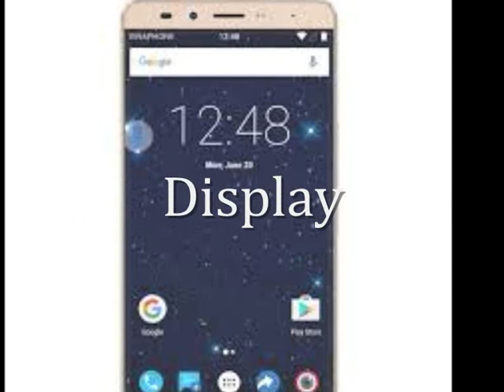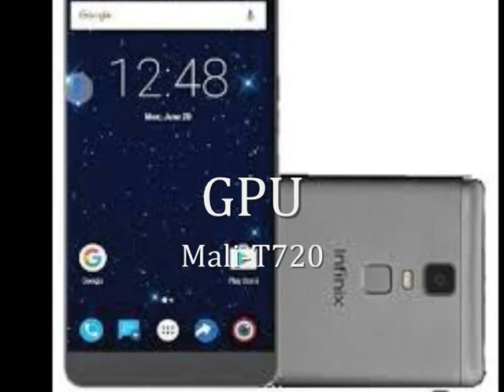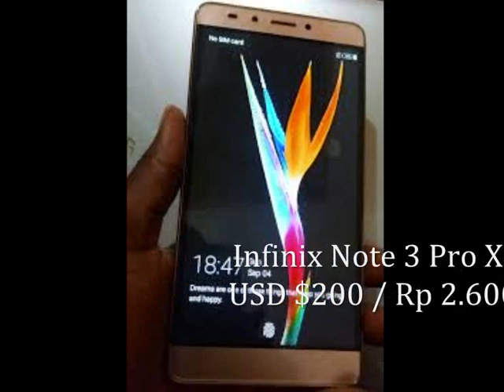Infinix Note 3 Pro X601 (review Indonesia)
Infinix Note 3 Pro X601 is new smartphone will be launch in this year, Infinix Note 3 Pro have good performance.